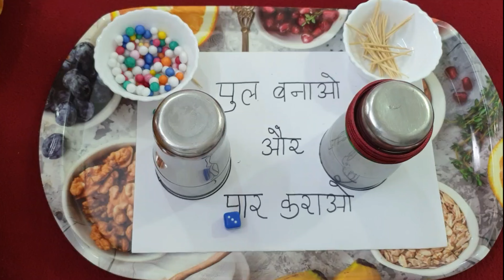पुल बनाओ और पार कराओ एक नई और मस्त किटी गेम |kitty games with thermocol balls and toothpicks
पुल बनाओ और पार कराओ, एक नई और मस्त
 किटी गेम
Make a bridge anew kitty game
Thermocol balls और toothpicks के साथ खेलिए एक आसान सा गेम
New kitty games with thermocol balls and toothpicks
Thermocol balls
Toothpicks
नये साल में केवल coins के साथ खेलों एक मज़ेदार किटी गेम
One minute kitty game on new year